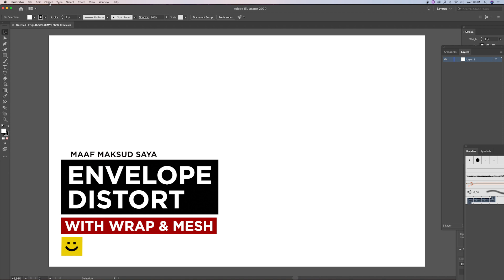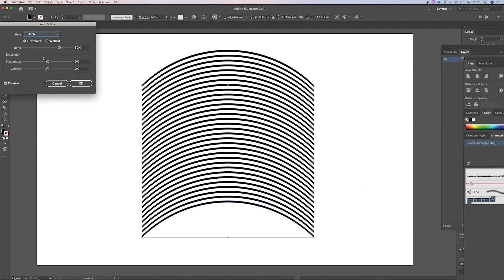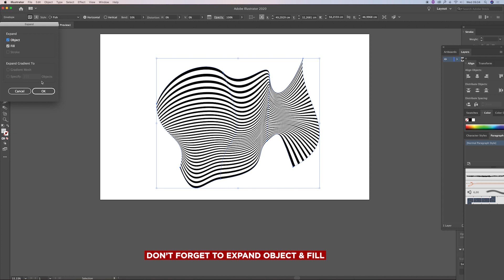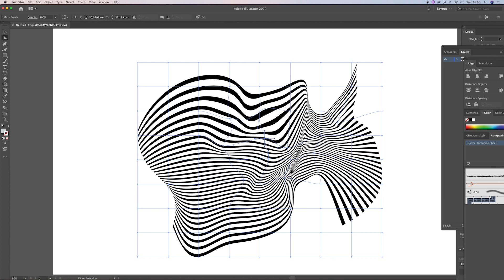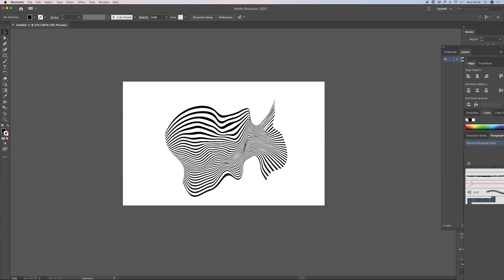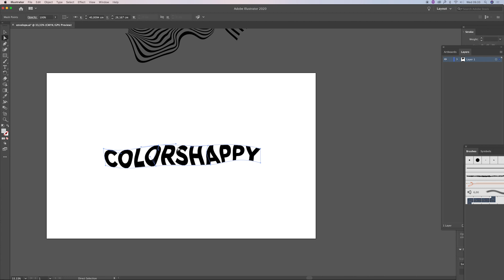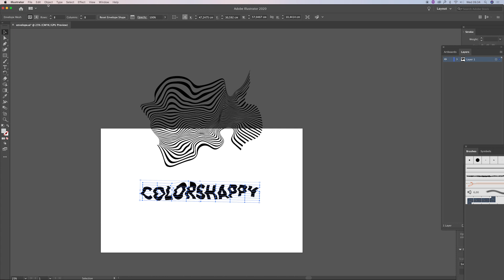Tutorial adobe illustrator envelope distort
Ini adalah tutorial mendeformasi bentuk/objek di adobe illustrator dengan menggunakan envelope distort. Ada dua macam yaitu dengan wrap dan mesh.